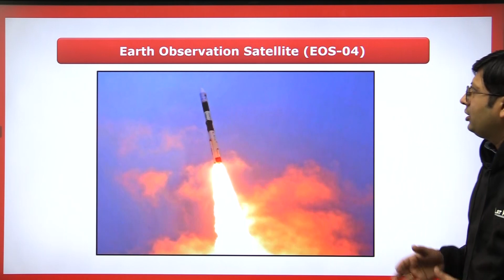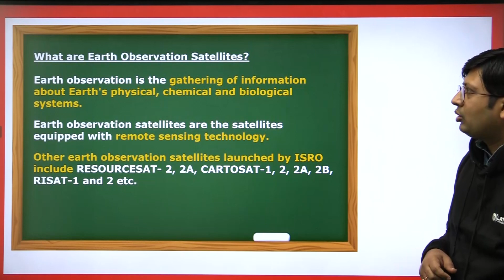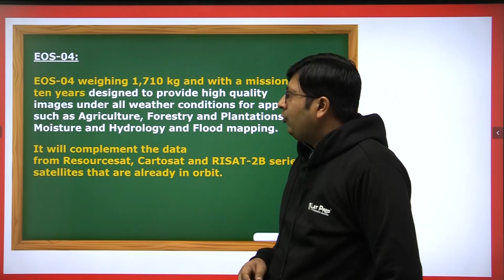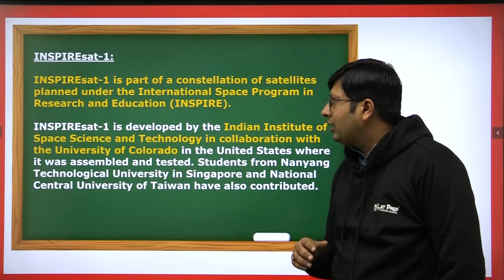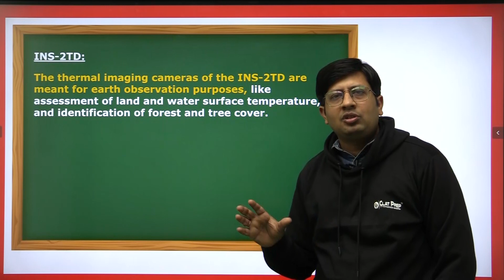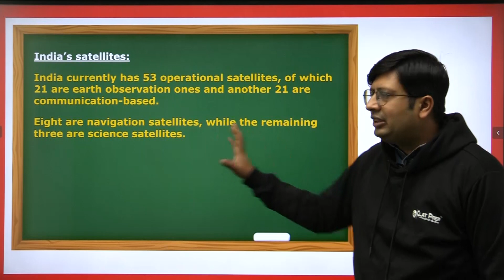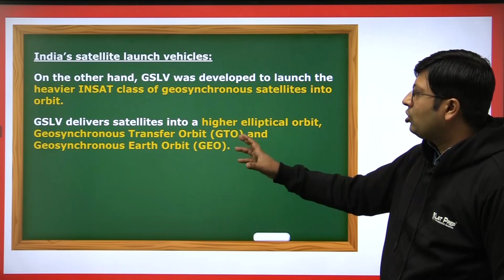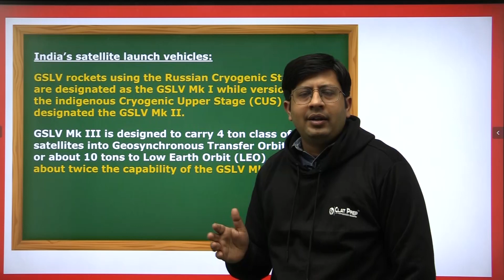Decoded/Earth Observation Satellite (EOS - 04)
“Know all the relevant GK related to” by ClatPrep’s experienced faculty.

by ClatPrep’s experienced faculty.